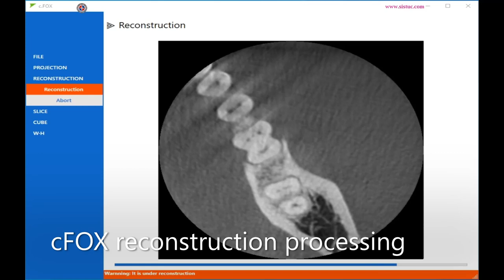Local CT image (5x5) with c.FOX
How to make CBCT reconstruction with FOV 5by5 in c.FOX?